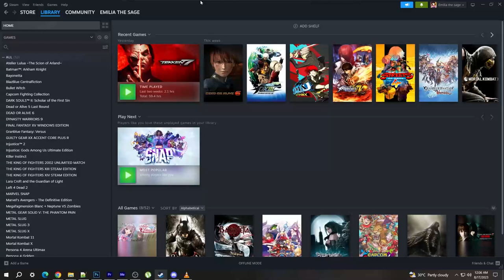Injustice 2 - all legendary gear save file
save directory: (your steam directory for save files)
example:
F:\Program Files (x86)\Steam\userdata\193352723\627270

- all legendary multiverse completed for all characters
- all legendary gear (red color) acquired for all characters
- 500 diamond motherboxes obtained (brother eye vault menu)
- all characters lv 30 (all secret movesets obtained)

READ WITH BOTH EYES OPEN!
this save file was done using the steam version of the game
so if this save file doesnt work on your game, then it's not my problem
you will just have to find someone to decrypt my save file in order to work on your game
because steam save files are profile-locked to the user
atleast i showed in the video what are unlocked from my save file